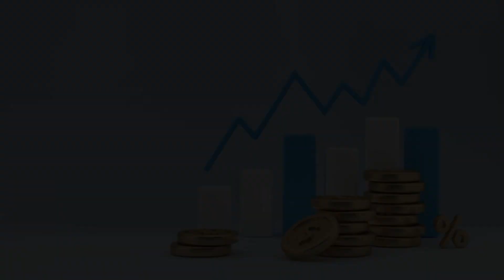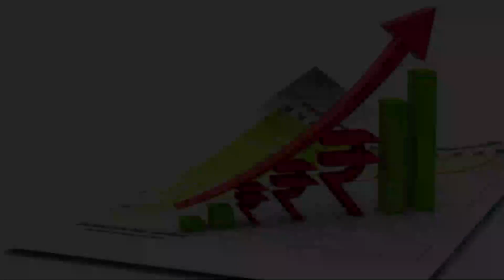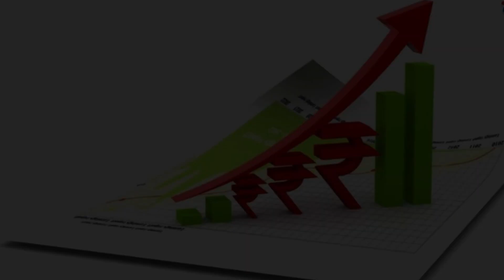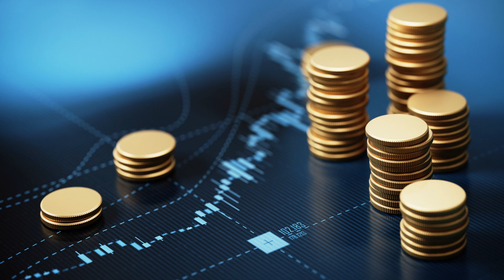The role of insurance in financial planning